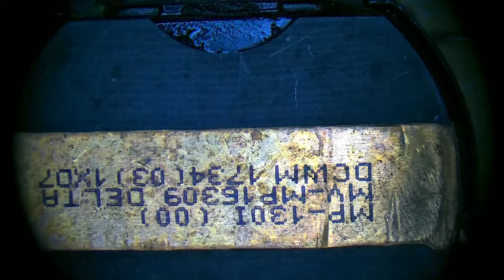PS4 Pro PSU repaire done now test and show dangers this is for infomation only these PSU's CAN KILL.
2 x  100uf caps in paralel would be 200uf no 50uf as i said a case of brain frezzz LOL

Bench Test Gear
Keysight E36313A  Bench Triple PSU
Keysight 34465A Bench multimeter
Rigol   DP813  Bench hi Current PSU
Rigol   MSO4024 Oscilloscope
Fluke116 true RMS meter
AmScope 3.5X-90X Simul-Focal Trinocular Zoom Stereo Microscope
Amscope  AF408 4K 60fps Microscope camera

Soldering Gear
JBC   From Kaisertech UK

JBC NASE-2C Nano Rework Station
JBC NT115-A Nano Soldering Iron
JBC AN115-A Adjustable Nano Tweezers

JBC DDE-2C 2 Tools Control Unit
JBC AM120-A Adjustable Micro Tweezers
BC AT420-A Adjustable Thermal Tweezers

JBC DMPSE 4 Tool Rework Station with Electrical Pump
JBC T245-A Soldering Iron General Purpose Handpiece
JBC T210-A Precision Soldering iron handpiece 20W
JBC T470-A Soldering iron with comfort grip with set screw 50W

JBC JTU Hot Air Control Unit
JBC JT-TA Heater Hose Sets
JBC TE-TB Precision Heater hose set

Fume system
Purex FumeCube Fume Extraction for 1 Arm
Purex Stainless Steel Flexible Arm 38mm
Streaming
Water cooled intel series 9 DIY PC
2 x Logitech Brio 4k Camera